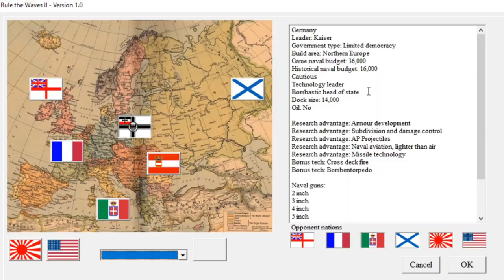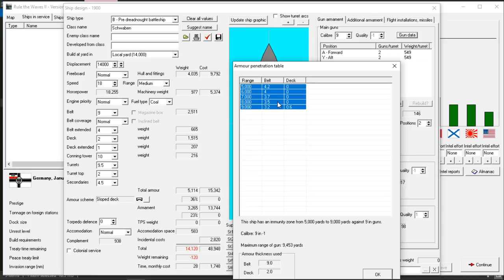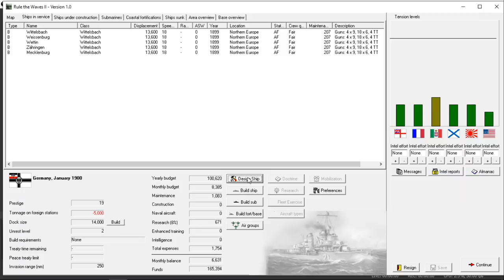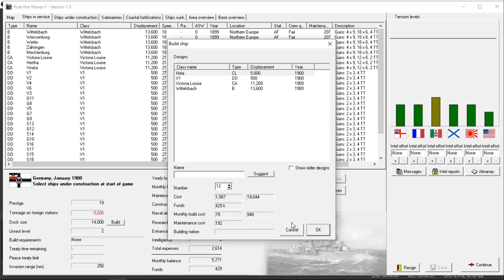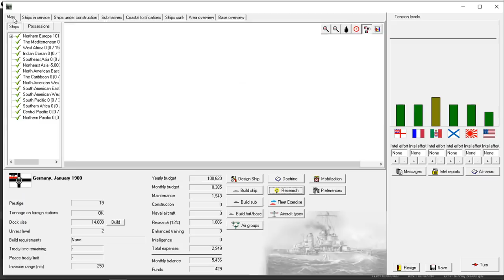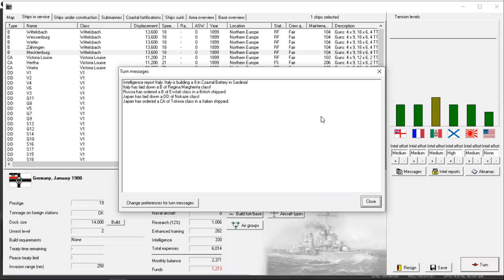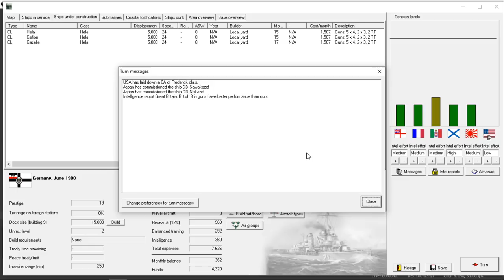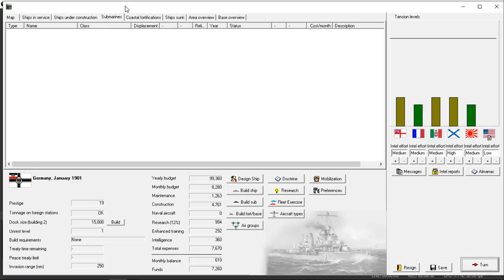RULE THE WAVES II - German Empire 1 - Getting Started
Special Thanks to Andrew Snodgrass, Michael Frazee, AvenirDutch, and Jim O'Haire, who are the official sponsors of this channel.  Your support is greatly appreciated!